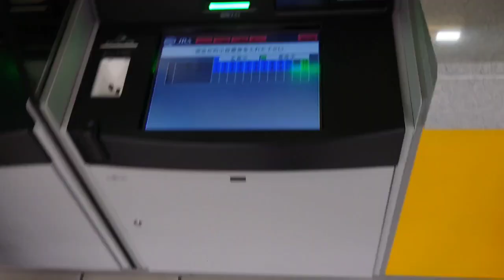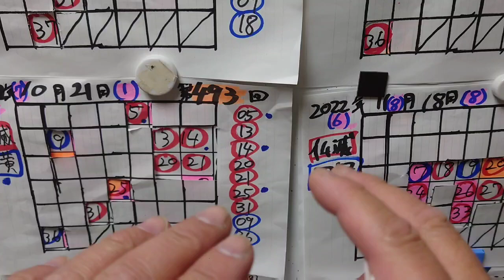第67回 有馬記念 【結果報告】〜払戻すも、ガミってマイナス○○円w〜※やっぱ、おれは競馬よりロト向き⁉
やっぱ、オレって、
競馬よりロト向きだと思えた。

ロトを頑張ります！

※東京大賞典は、
予定通り買う予定です！